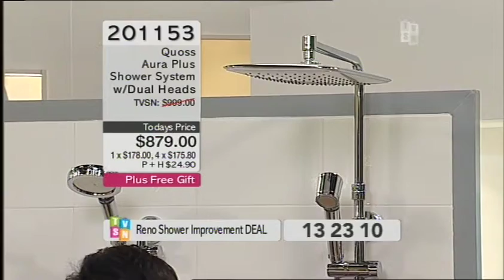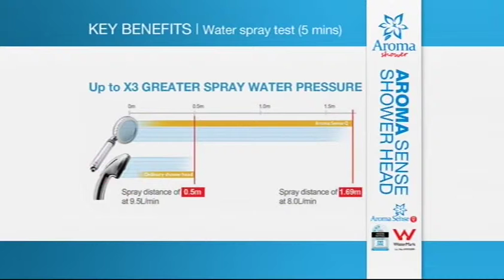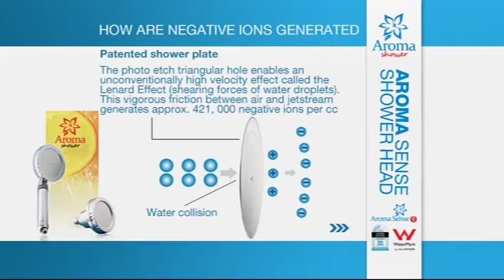TVSN - Quoss Shower Set 100713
Starts 5:30 & Ends 56:00